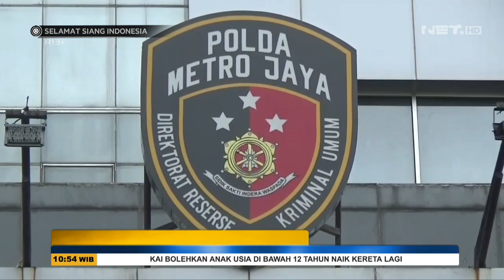NEWS FLASH: Rachel Vennya Jalani Pemeriksaan Terkait Kabur dari Karantina - SSI